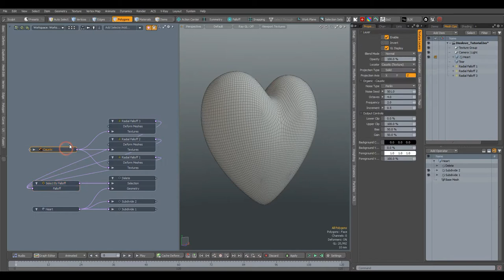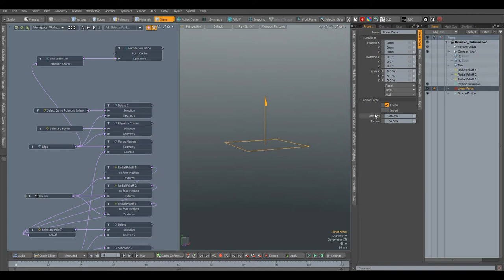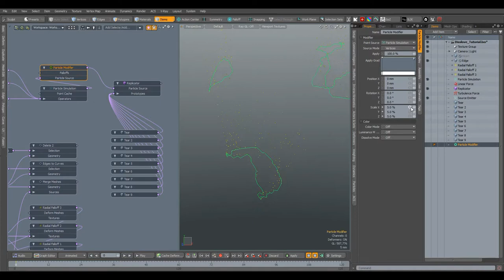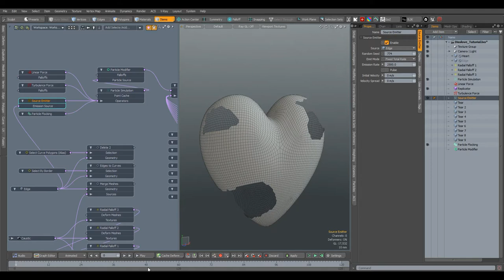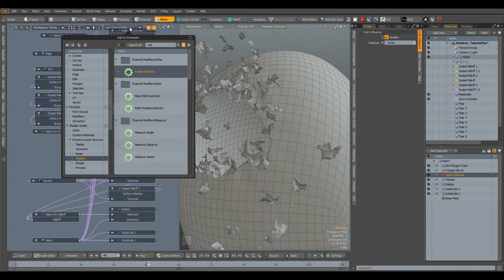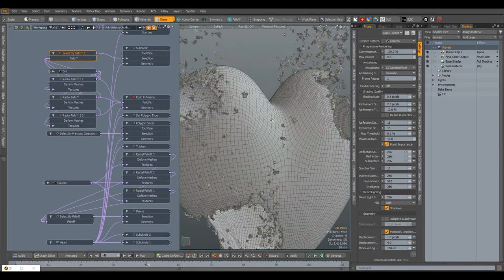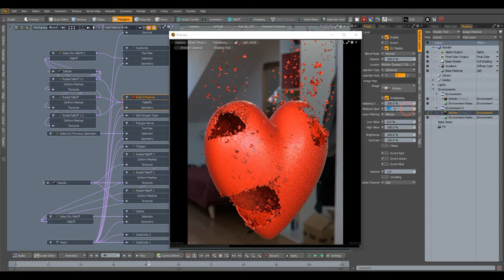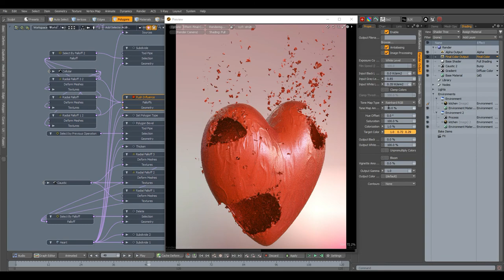Dissolve Heart | MODO